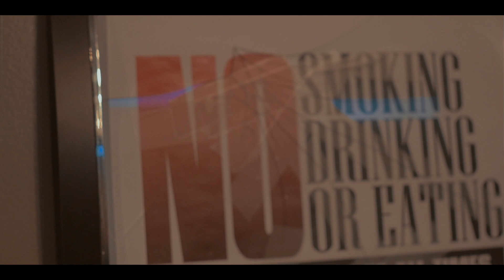Rudeboy Beezee - Ambitionz (Official Music Video)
Music Video Shot By @DreLeo (Instagram)